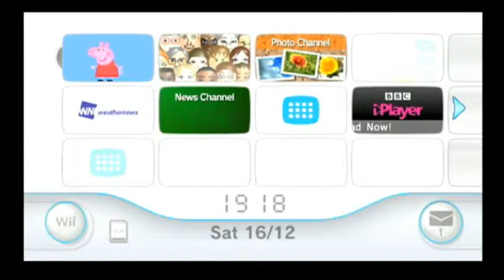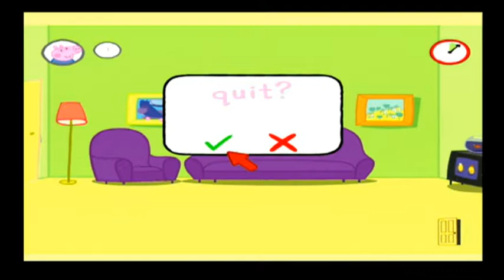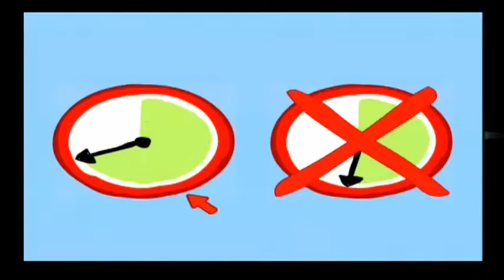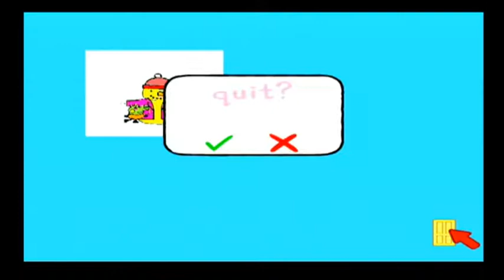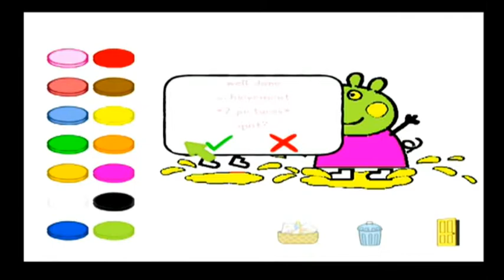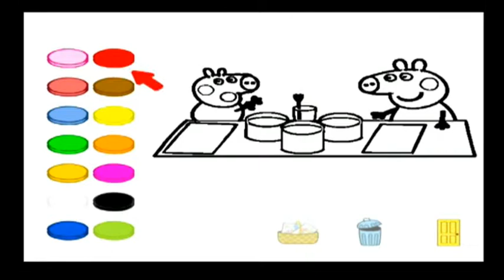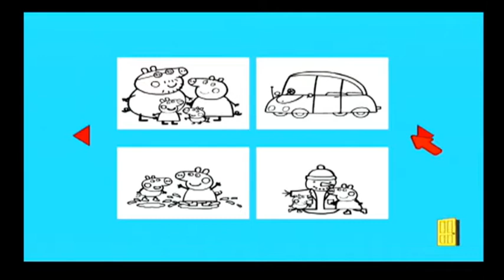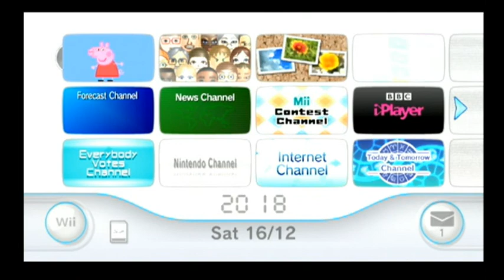Curiosity's Sake: Peppa Pig (Audio Notes)